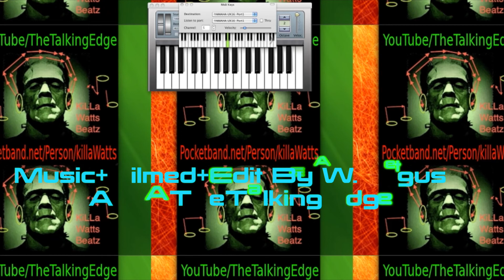Comic Strip NYC | PART 10 - TRENA B REAL - COMEDY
Some NYC Comics Looking To Go Pro, Polishing There Craft @ The World Famous Comic Strip Live Club Located in East 82nd Street and 2nd Avenue in Money Making Manhattan. Recorded,Edited and Music Produced By Wadson Auguste AKA TheTalkingEdge.